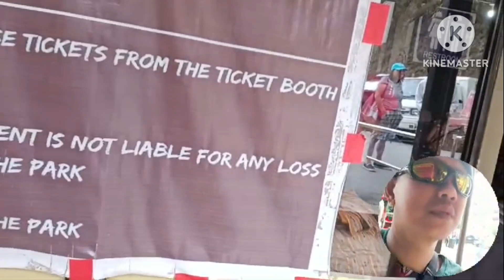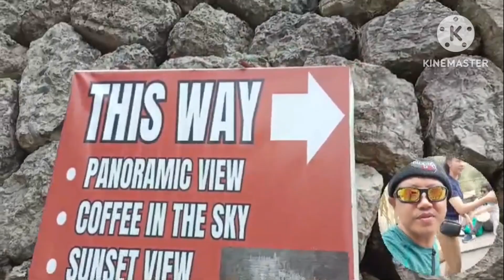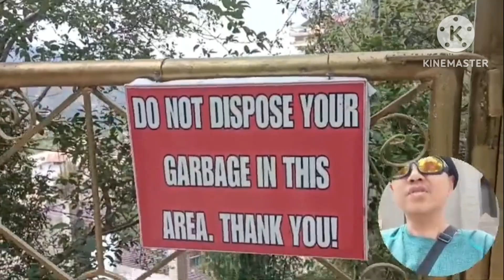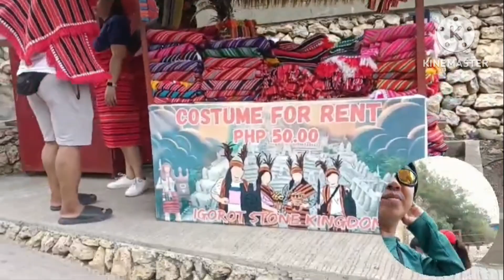Lets go pasyal tayo